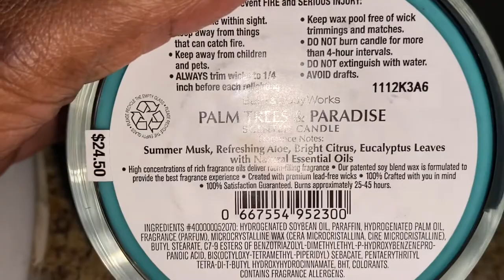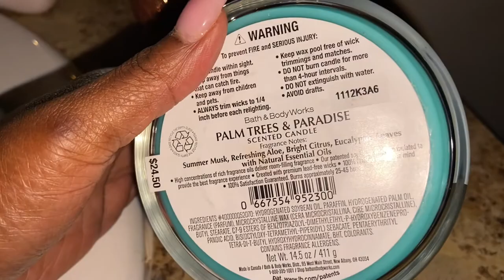Get up early because she’s one to have…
Hello and almost goodnight y’all. Something told me to burn her first and I’m impressed. The Carolina girl in me got excited within 30 mins of this candle. Baby when I tell you this palmetto trees and breeze is everything..I mean just that . The musk is so fragrant I feel like I’m back home.